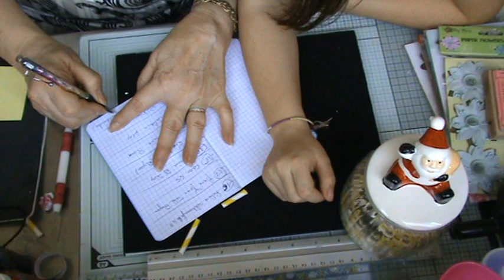concours des 1000 qui a gagné ?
bravo envoyer moi un mail avec votre adresses